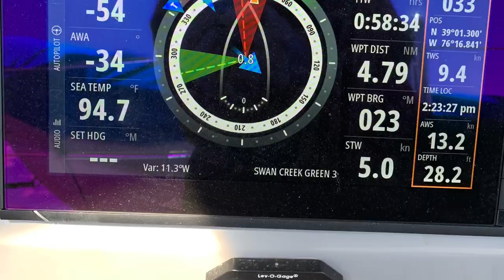S/V Luffin’ Life takes on a DelMarVa circumnavigation “Trailer”